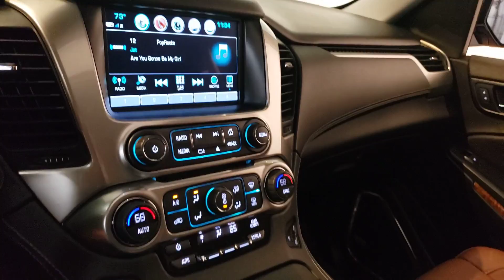2019 Chevrolet Tahoe Used Car For Sale - Parma, Ohio